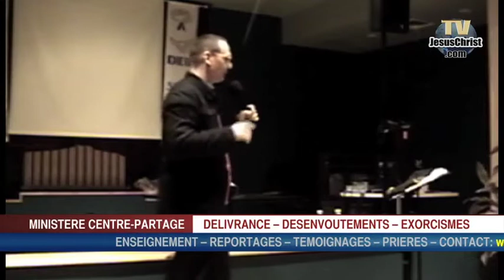DE LA SORCELLERIE A JESUS CHRIST 2 sur 2 - Allan Rich